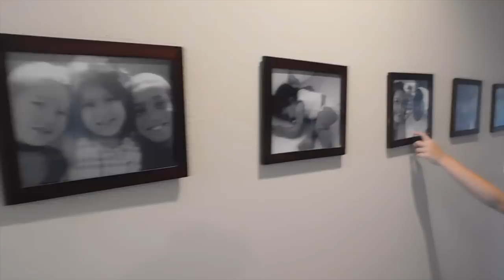DNAKidz- DNAKidz House Tour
This video is about DNAKidz- DNAKidz House Tour